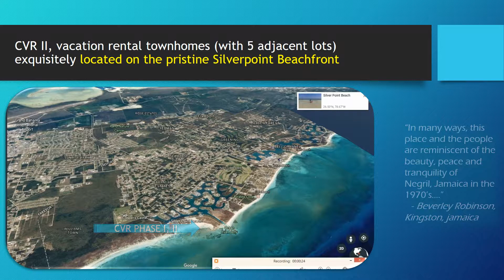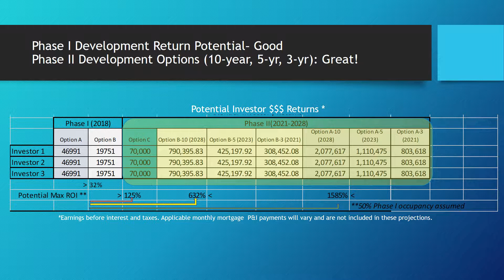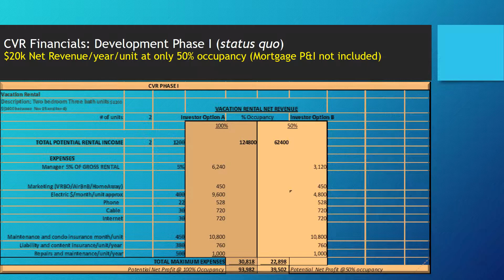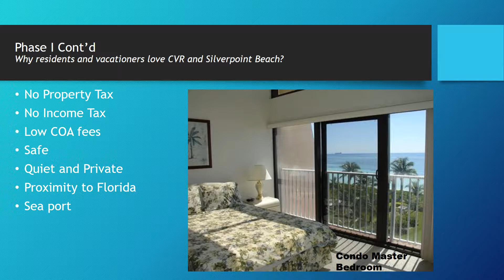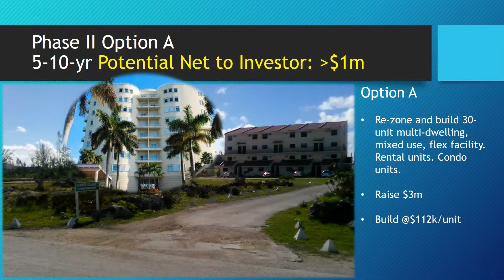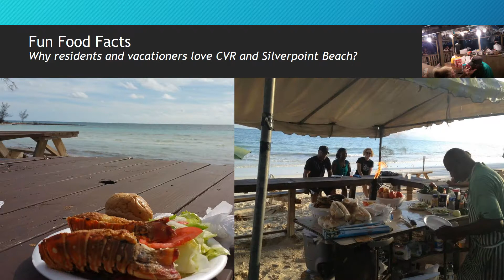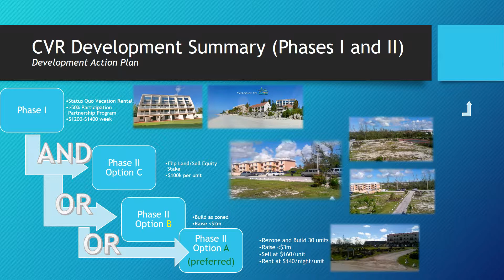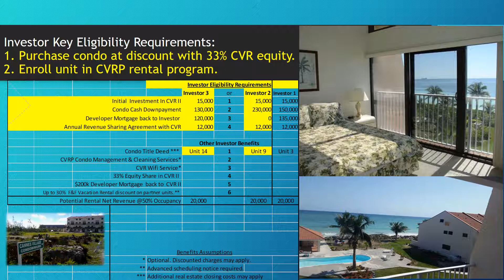CVR II Oceanfront Vacation Rental v 0 6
Oceanfront Condo Purchase and Grand Bahama Real Estate Development Equity Partnership Opportunity
Carlton Cunningham & Associates
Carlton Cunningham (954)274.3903